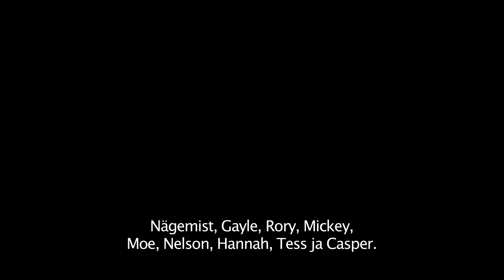LAULA ("Sing") - esimene treiler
Originaalpealkiri: SING
Kinodes 23. detsembrist 2016
Eesti keeles!